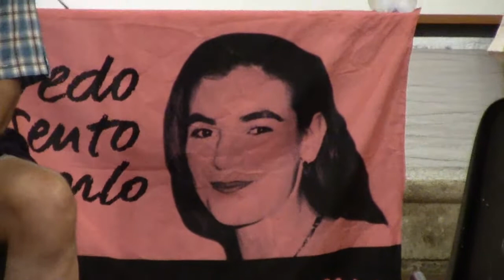Da Monza a Crotone, nel nome di Lea Garofalo.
Intervista a Valerio d'Ippolito (Referente "Libera" di Monza e Brianza) e Valentino Marchiori in viaggio dal 19 Maggio per diffondere il messaggio di Lea Garofalo, testimone di giustizia, assassinata dalla 'Ndrangheta nel 2009.